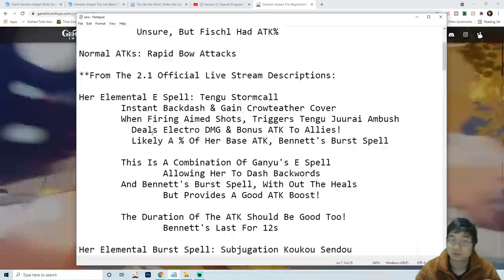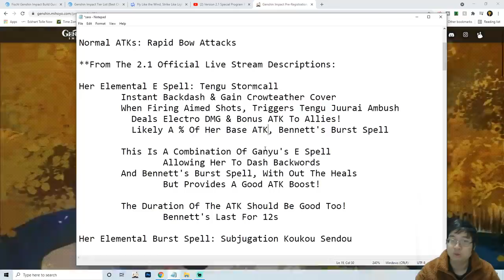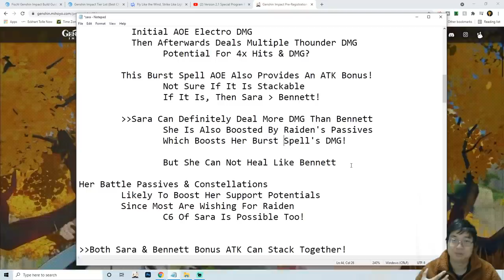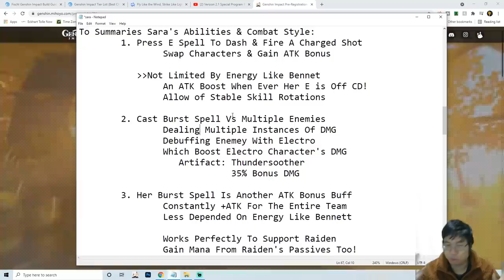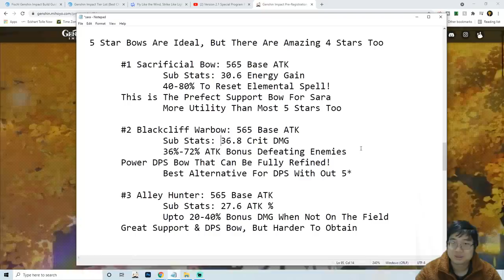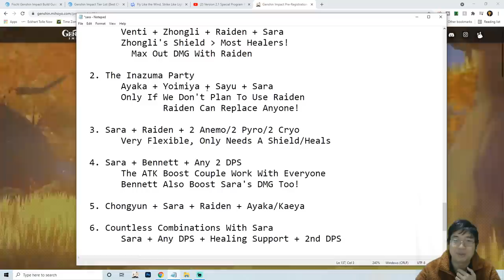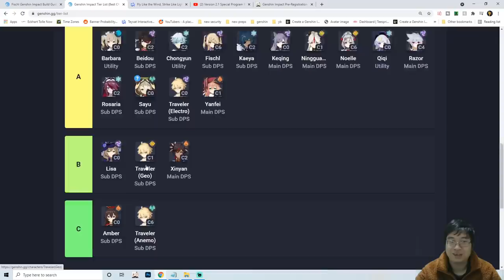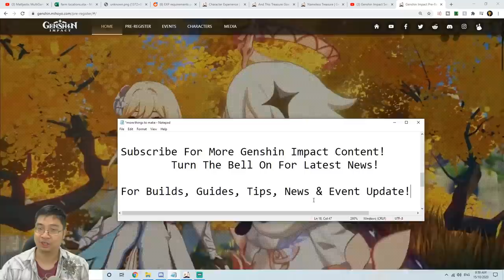NEW 2.1 ★★★★ Kujou Sara Guide! TOP 3 F2P Weapons & Builds! | Genshin Impact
Our Theory Crafting Guide For The NEW 2.1 ★★★★ Kujou Sara!
Using All Official Info From 2.1 Live Stream & Posts

Time Stamp
0:00 Intro
0:10 Guide Overview
1:58 Sara Skills & Abilities
8:33 Sara's Playstyle & Combos
10:34 Sara's Best F2P Weapons
14:53 Sara's Team Set & Synergies

*If you would like to support me in my passion to bring a brighter and more informative videos on Genshin Impact to our viewers across the world, and would want to Donate To Support me Financially, please use my Twitch Donation Link!